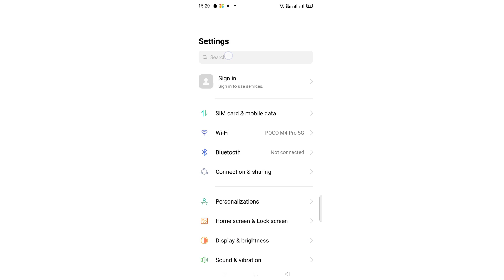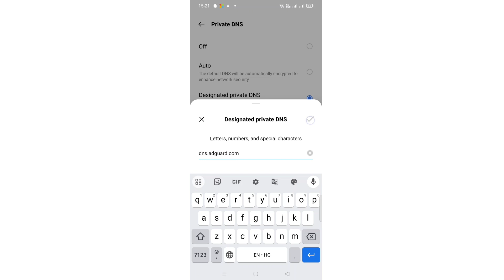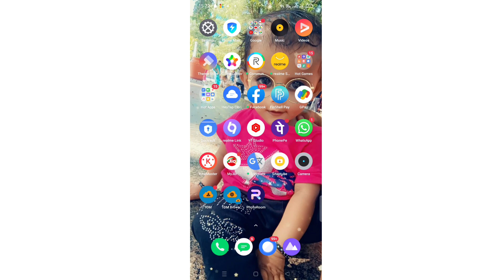The Ultimate Hack to Block Jio Cinema Ads on iPhone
how to block Jio cinema ads /how to block Jio cinema ads on iPhone/iPhone/howto